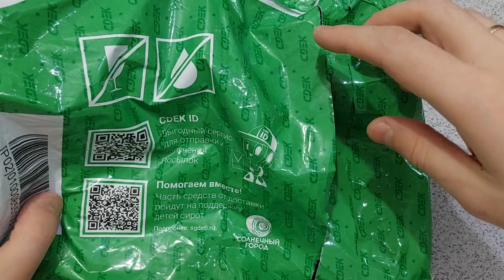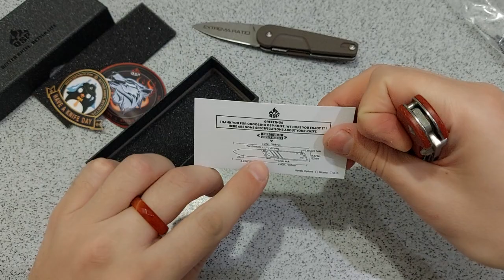Нож QSP Parrot - Офигенный малыш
Мне нож понравился.
Назвать его лучшим в мире, как Лузон или Рэйнж Босс я конечно не могу, но он точно засядет у меня на кармане на определённое время.